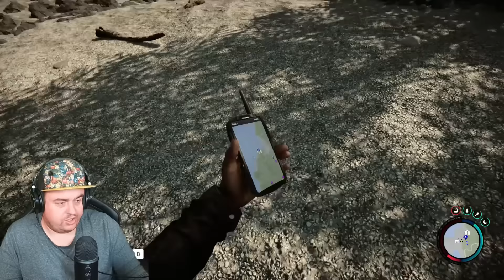Trapped On An Island With An Idiot | Sons Of The Forest w/ Dave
How's it going Dazzlers? Welcome BACK to Daz Games,  and we're BACK with more game with Dave! This time around we're playing the new installment of The Forest (AKA: Sons of the Forest). Can we survive the cannibals again? Find out in this new series!